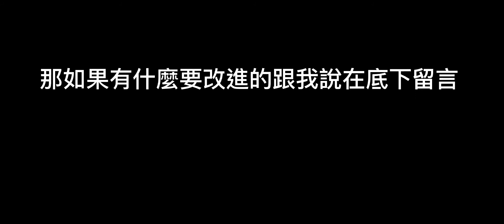傳說對決|300訂閱 QA 一定的訂閱數我會抽點券